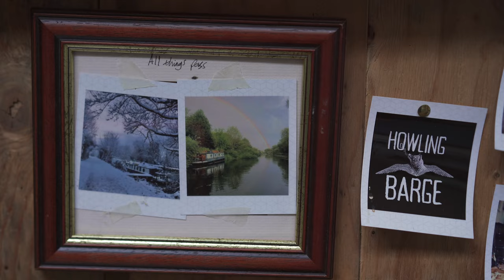'Concrete and Trees' by Roisin Quinn (live for Howling Barge)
Performed by Roisin Quinn
Produced by Paul Smith for Howling Barge
Instagram and facebook  @howlingbarge